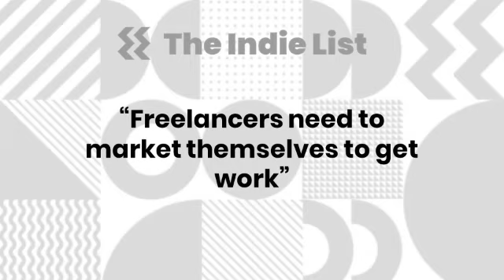Freelancers must market themselves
Jon Younger & Una Herlihy of indielist.ie give some timely advice to freelancers